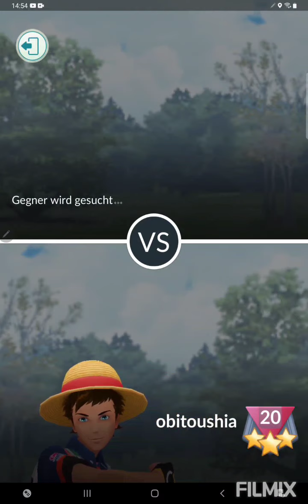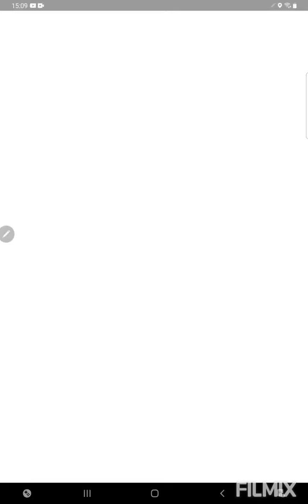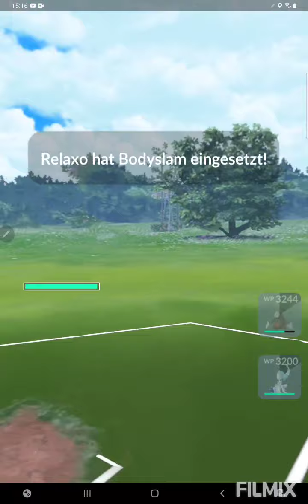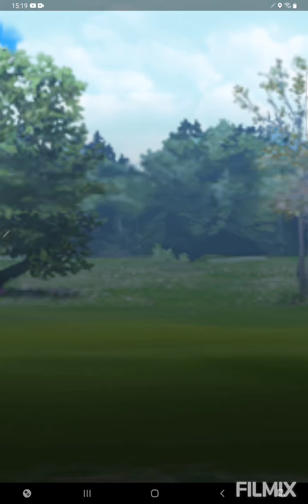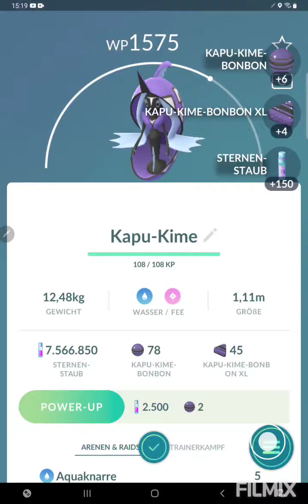Doppel Fee mal anders🧚‍♀️🤡 Pokemon GO German/Deutsch